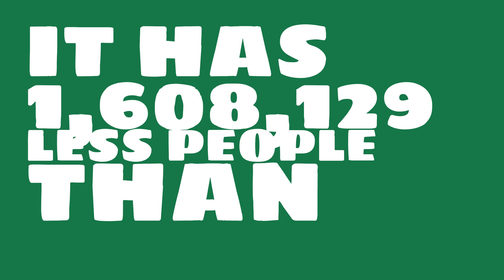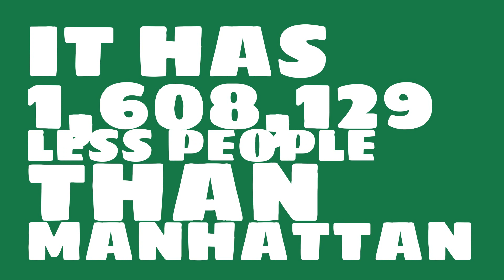How many people live in Woburn, MA?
What is the population of Woburn, MA? How does the size of Woburn, MA compare to other cities?